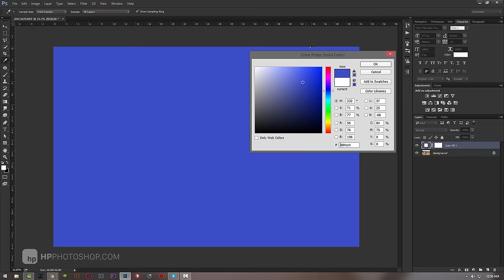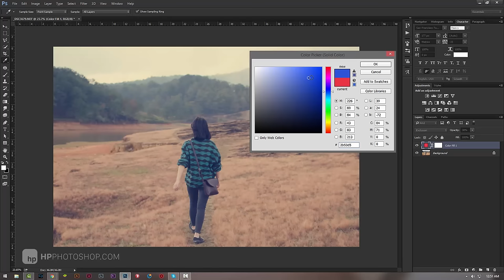Mẹo photoshop #2 Blend màu retro vintage | HPphotoshop.com